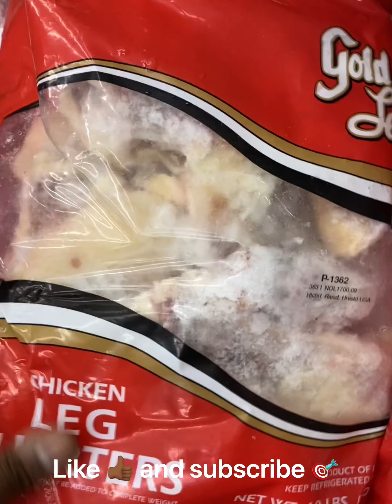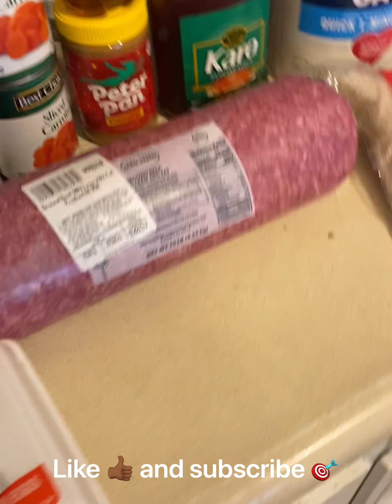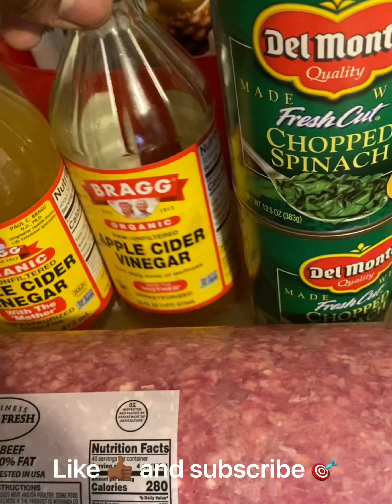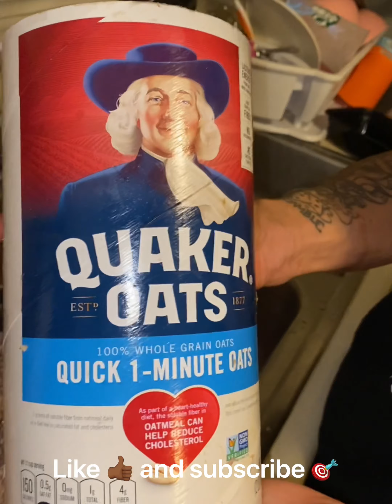OMG😱 ANOTHER PUPPY🐾 DEAD I CANT DO THIS IM DONE 🚮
IG- WARE BULLY KENNEL
TICTOK -WARE BULLY KENNEL